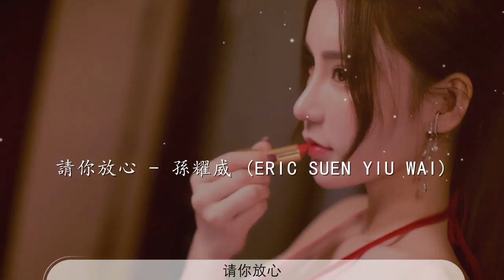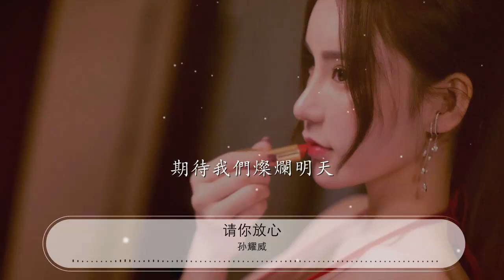請你放心 - 孫耀威『請你放心將你的夢讓我實現』【動態歌詞Lyrics】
孫耀威

00:00 請你放心 - 孫耀威 (Eric Suen Yiu Wai)
00:06 詞：何厚華
00:13 曲：黃卓穎
00:20 你用任性等待着春天
00:26 要青春無悔無怨
00:31 寧願爲了愛徘徊流漣
00:37 心碎一片片
00:40 只盼註定的緣份出現
00:46 請你放心將你的夢讓我實現
00:54 我會在你身邊  留住纏綿
01:02 愛你是我今生最的心願
01:07 沒有誰能改變
01:12 就讓時間慢慢考驗
01:18 請你放心將你的夢讓我實現
01:27 我會在你身邊  證明永遠
01:35 生命總有太多值得眷戀
01:40 只要多愛一天
01:44 期待我們燦爛明天
01:59 當你發現美麗的誓言
02:03 也終究滄海桑田
02:09 不管這一切越走越遠
02:14 如過眼雲煙
02:18 還有我對你真心不變
02:24 請你放心將你的夢讓我實現
02:32 我會在你身邊  留住纏綿
02:40 愛你是我今生最的心願
02:45 沒有誰能改變
02:49 就讓時間慢慢考驗
02:55 請你放心將你的夢讓我實現
03:02 我會在你身邊  證明永遠
03:11 生命總有太多值得眷戀
03:16 只要多愛一天
03:19 期待我們燦爛明天
03:27 請你放心將你的夢讓我實現
03:35 我會在你身邊  證明永遠
03:44 生命總有太多值得眷戀
03:47 讓我多愛一天
03:51 期待我們燦爛明天